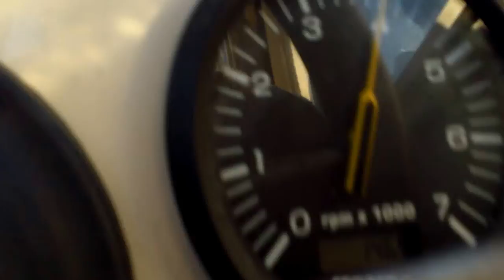2007 C-Dory 16 Cruiser #2